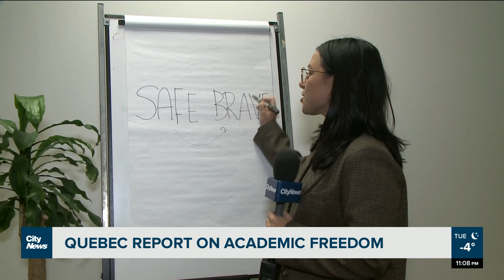Quebec report on academic freedom sparks controversy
“People have to (critically reflect) on what they say and the intent and impact it has,” says McGill lecturer Sabrina Jafralie, as she slams Quebec’s academic freedom report. Brittany Henriques reports.